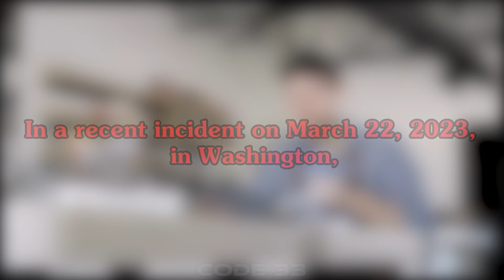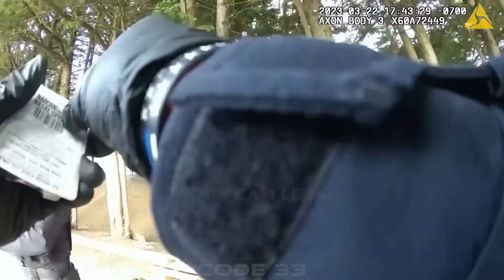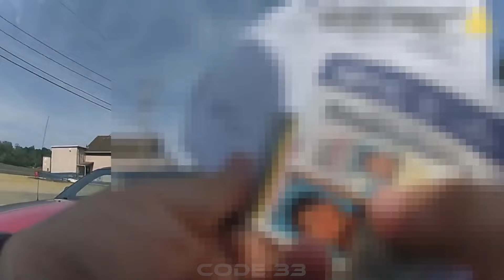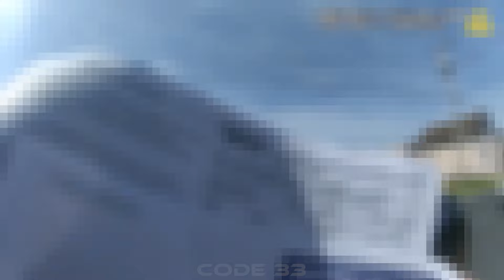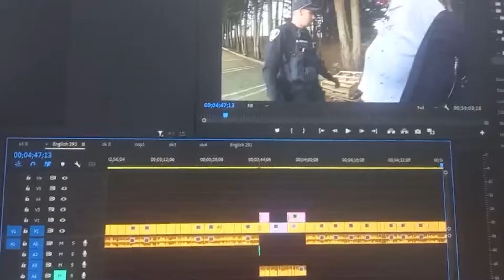When Police Arrests Reckless Intoxicated Drivers | Karens Getting Arrested By Police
293.When Police Arrests Reckless Intoxicated Drivers | Karens Getting Arrested By Police
In this gripping video, we capture several intense encounters featuring Karens getting arrested by police. Each incident showcases individuals exhibiting reckless behavior, leading to their arrests. You'll witness Karens getting arrested by police for various reasons, including driving under the influence, resisting arrest, and providing false information. One case highlights a woman who, after causing a car accident with a BAC twice the legal limit, faces severe consequences. Another scenario involves a Karen getting arrested by police after failing sobriety tests and showing signs of intoxication. The video further delves into an incident where a woman, suspected of substance abuse, resists and attempts to flee, resulting in her detention. Throughout these encounters, you'll see the police handling each situation professionally, ensuring safety and compliance. Watch now to see how these situations unfold and how Karens getting arrested by police handle their encounters with law enforcement.

00:00 karens getting arrested by police
00:32 cops arrest karen
07:54 karens being arrested
14:26 drunk karen gets arrested
21:33 karens caught on camera
This Video researched by: Brian S. Jones
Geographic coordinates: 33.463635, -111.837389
Mother's maiden name: Rempel
Birthday